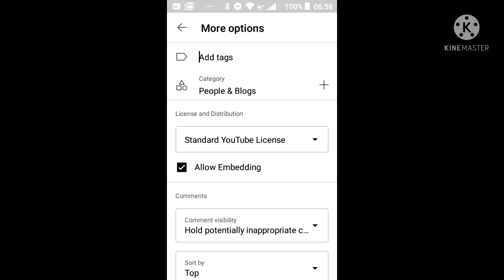Subscribers On YouTube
Price List valid starting on March

🌍 Watch Hours Services

✔️ 1K Watch Hours for $10
✔️ 4K Watch Hours for $40

✔️ Our work is real and our channel is monetized by YouTube themselves.
✔️ Double spending of our services is allowed in this post.